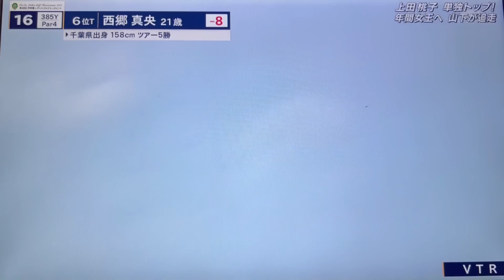第38回伊藤園レディスゴルフトーナメント JLPGAツアー2022シーズン第36戦 大会最終日(11月13日) 終盤の模様 山下 美夢有 上田 桃子 岸部 桃子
JLPGAツアー2022シーズン第36戦　第38回伊藤園レディスゴルフトーナメント
賞金総額1億円、優勝賞金1,800万円
千葉県長南町・グレートアイランド倶楽部　6,741ヤード/パー72
大会最終日が11月13日　終盤の模様